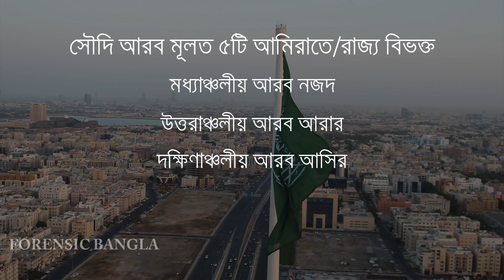সৌদি আরব | Saudi Arob | যে দেশে কোনো নদী নাই | Forensic Bangla | Saudi Arob Facts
সৌদি আরব | Saudi Arob | যে দেশে কোনো নদী নাই | Forensic Bangla | Saudi Arob Facts#saudiarabia

তেলসমৃদ্ধ আরব দেশ সৌদি আরব। শুধু তেলেই নয়, বেশ কিছু বিষয়ের কারণেই সৌদি আরব বিখ্যাত। আর এসব কারণে সৌদি আরবকে বলা হয় মধ্যপ্রাচের ‘পাওয়ার হাউজ। সৌদি আরবের ৯৫% জায়গা মরুভুমি, আর যে কারণে দেশটিতে কোনো নদী নাই। ফরেন্সিক বাংলার এই ভিডিওতে সৌদি আরব সম্পর্কে জানাবো, বিস্তারিত জানতে শেষ পর্যন্ত দেখুন, ধন্যবাদ।

যদি এই ভিডিওতে কোন কপিরাইট (ভিডিও, অডিও, ছবি বা অন্যান্য ) কিছু পাওয়া যায়, অনুগ্রহ করে প্রথমেই জানান। ধন্যবাদ

🙂🙂🙂 এই ভিডিওতে ব্যবহৃত কিছু ছবি ভিডিওর শূন্যতা পূরনের উদ্যেশে ব্যবহার করা হয়েছে। যা প্রকৃত ব্যক্তি, ঘটনা, সময় বা স্থানকে উপস্থাপন করে না 🙂🙂🙂